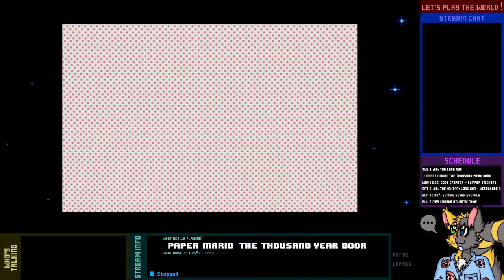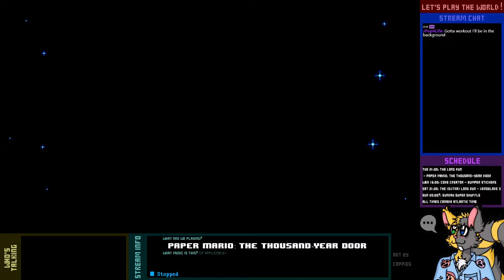Let's Play Live! - Paper Mario: The Thousand-Year Door - 8-1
Oh no. The post-chapter 6 troubles seem to be far more trouble than they're worth.

Also, we finally find out where Princess Peach *really* is being held...